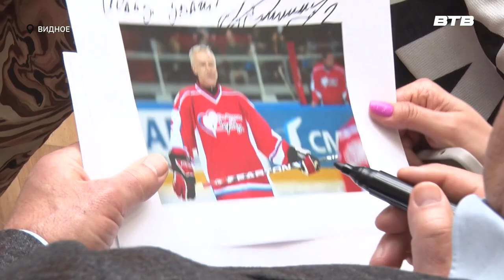ВИЗИТ ДЕПУТАТА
Ленинский городской округ с рабочим визитом посетил депутат Государственной думы Вячеслав Фетисов. Цель поездки – встреча с представителями различных муниципальных учреждений. Подробнее расскажет Максим Козлов